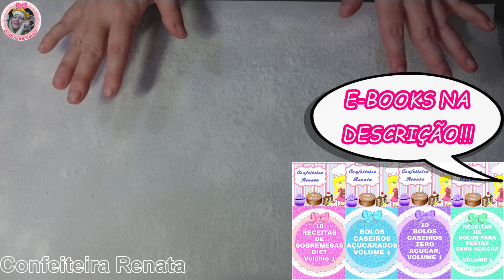EU NUNCA TINHA FEITO ASSIM, MUITO FÁCIL!!! ROCAMBOLE DE CHOCOLATE GANACHE COM MORANGOS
EU NUNCA TINHA FEITO ROCAMBOLE ASSIM, MUITO FÁCIL!!! ROCAMBOLE DE CHOCOLATE COM GANACHE E MORANGOS, COM CONFEITEIRA RENATA.

📕 INGREDIENTES USADOS NA RECEITA:

Massa:
6 gemas + 1/4 da xícara (60 G) de açúcar + 1 pitada de sal,
6 clara + 1/4 da xícara (60 G) de açúcar,
3/4 da xícara (90 g) de farinha de trigo + 2 g de fermento químico,
1/4 da xícara (50 ml) de óleo + 1/4 da xícara (50 ml) de leite,
1/2 xícara (50 g) de chocolate em pó 50 %.

250 g de chocolate meio amargo,
125 g de creme de leite.

2 cxs. pequenas de morango,
Granulado.

👍ASSISTA AO MODO DE PREPARO COM DICAS!
XÍCARA=240 ML.